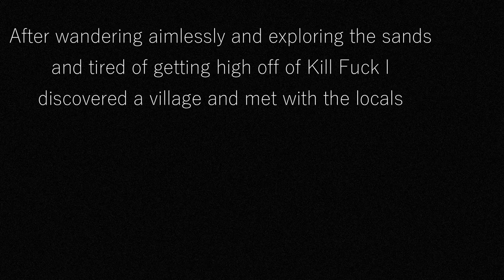Wrought Flesh Episode Two: Tired Of ODing On KillF@!K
Well after wandering around and vibing on the sand I decided to continue the main quest. Wrought Flesh